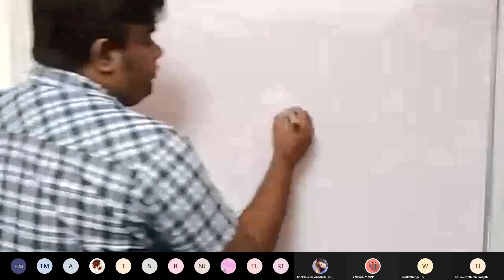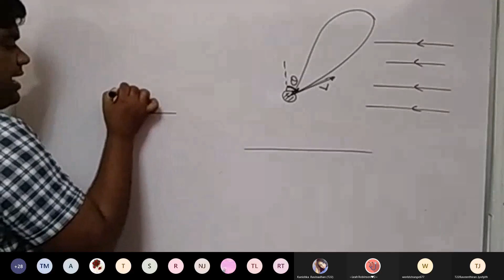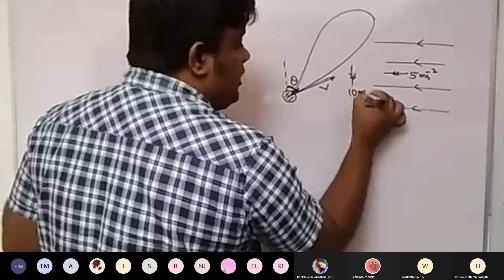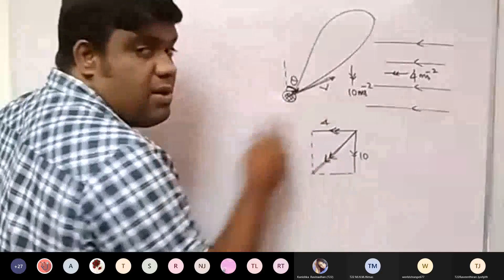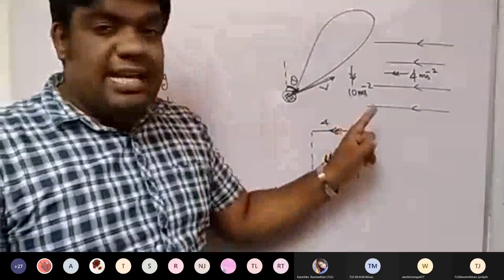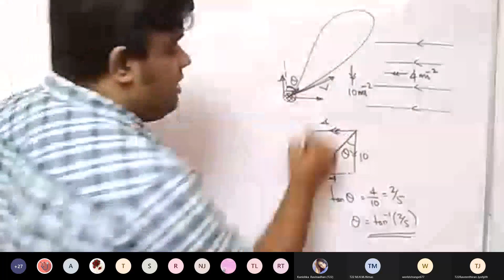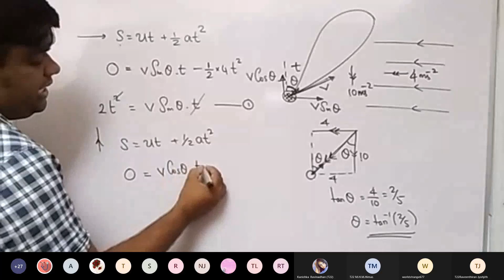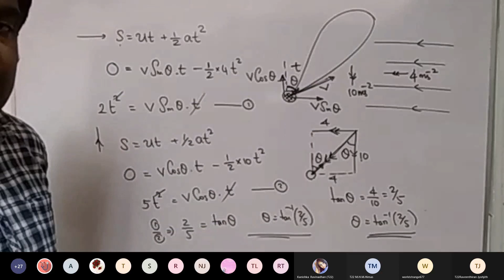Mechanics Question | Thapesan | Physics | ஏறிந்த பொருள் மீண்டும் கைக்கு வருதல்